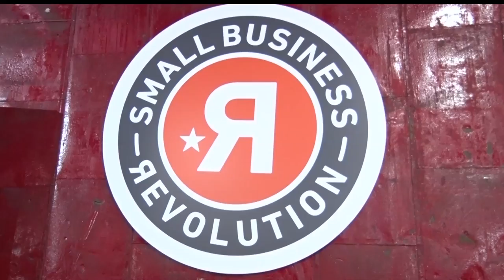Brainerd Makes Statement With Small Business Revolution Rally